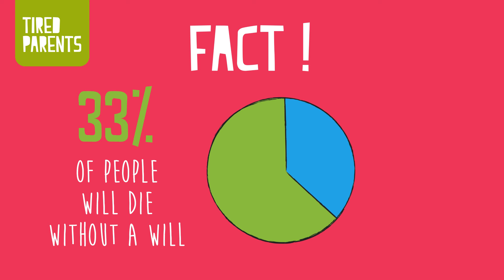Wills - Protect your family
Protect your family. You can do this in just 20 minutes.
If you die without a will, your family’s worst nightmare just gets bigger. At best, this will be a serious admin headache.
At worst, they could lose their home. Don’t risk it.